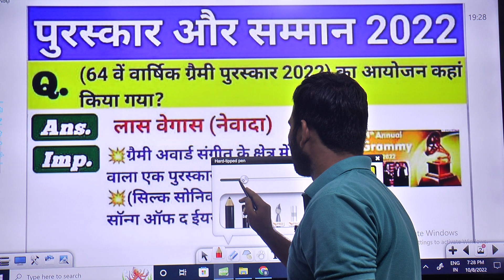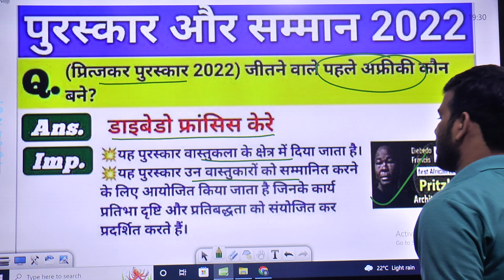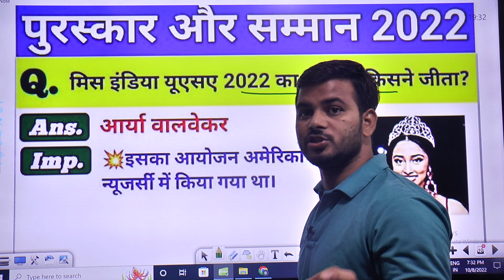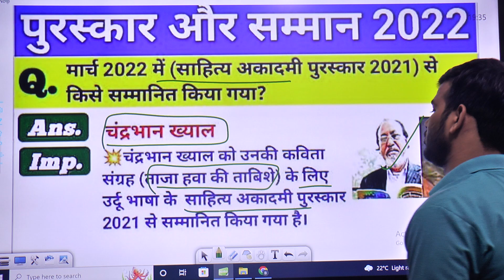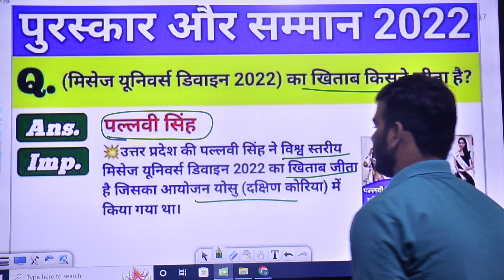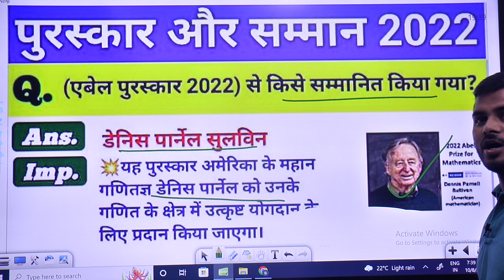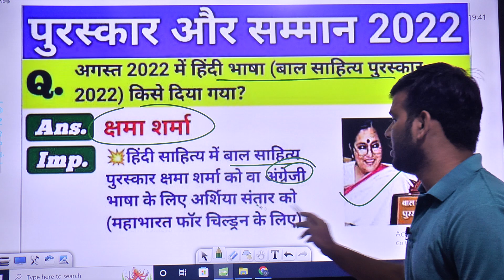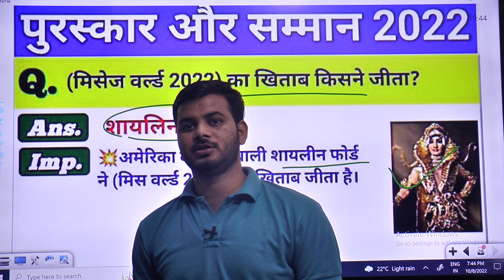महत्वपूर्ण पुरस्कार एवं सम्मान || Important Awards and Honors | UPPSC,RO/ARO 2022,POLICE CONSTABLE